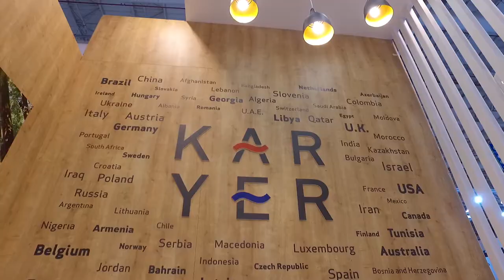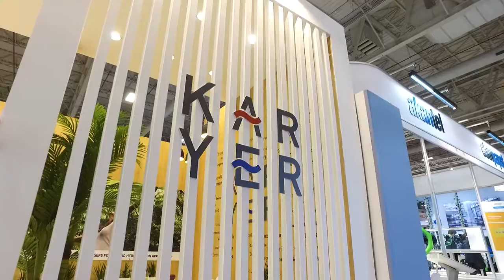Karyer - ISK-Sodex 2019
Karyer için ISK-Sodex 2019 fuarında hazırlamış olduğumuz fuar tanıtım filmi.

Tanıtım filmi ve benzeri ihtiyaçlarınız için